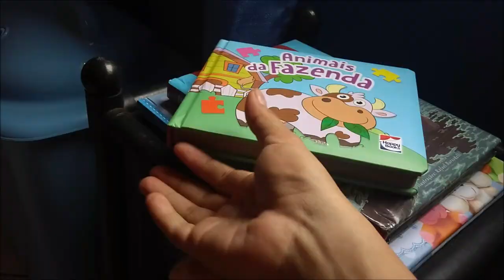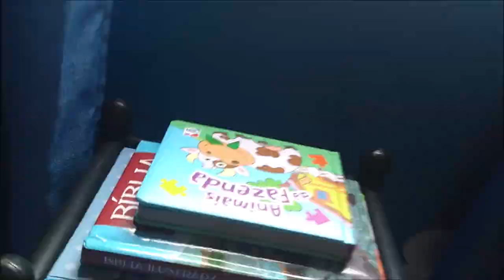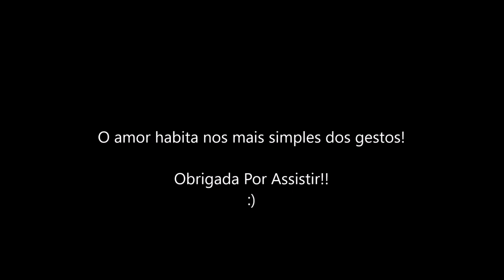como está o quartinho do Théo? |Por Daiane Lira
❤  Hello Galera! ❤